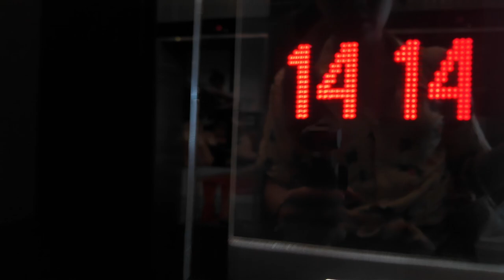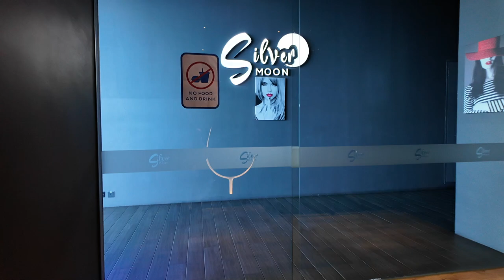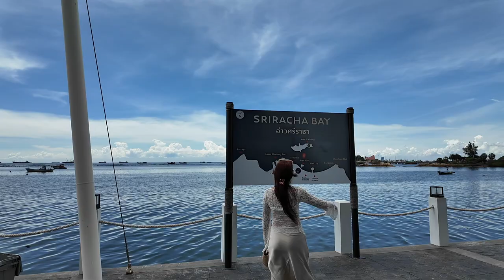รีวิว Novotel ศรีราชาทุกมุมปัง ห้อง Seaview/Bar/สระว่ายน้ำ/ท่าเรือ โนสปอน - Unfull Ice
รีวิวโรงแรม Novotel Marina Sriracha and Koh Srichang